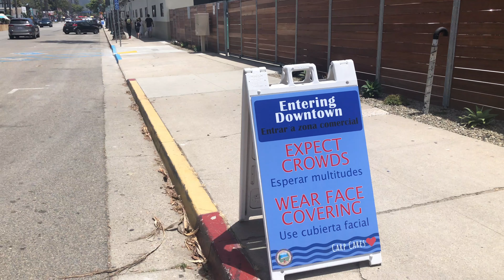July 4th 2020 Weekend in Carpinteria